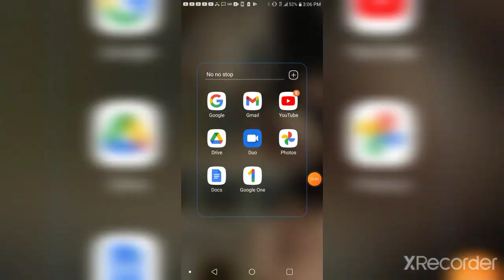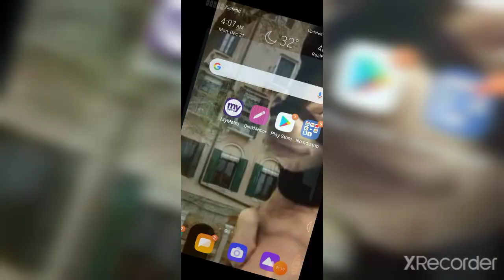this was so sad 😭😭😭😭😭😭😭😭